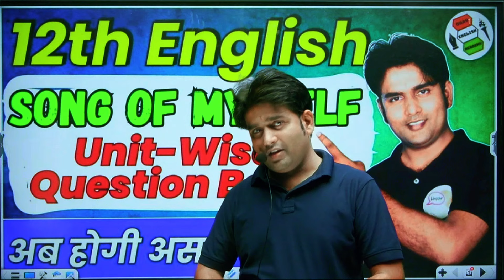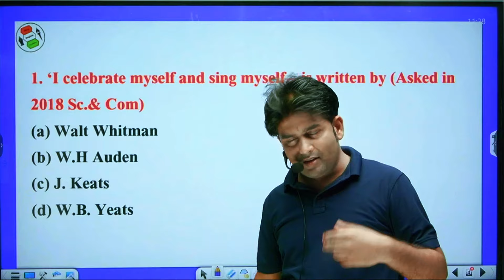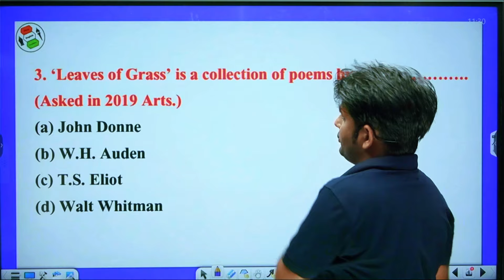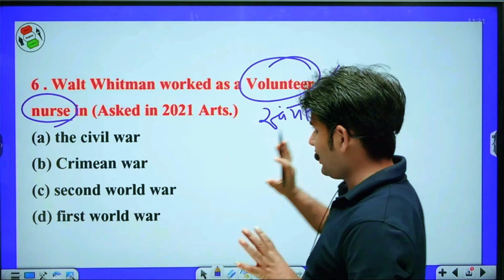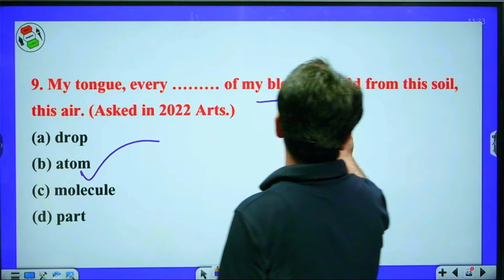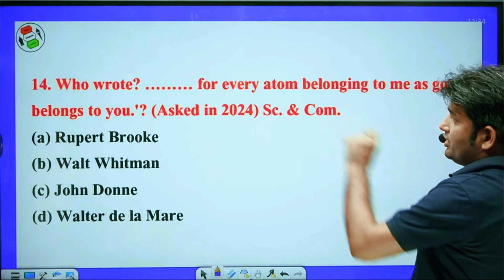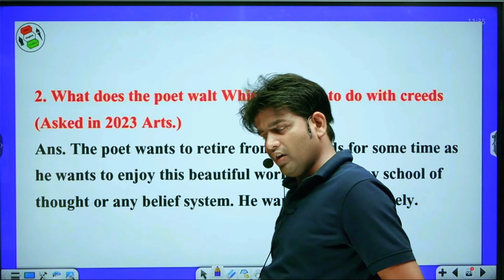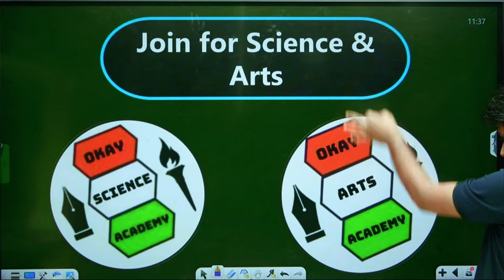Song of Myself | Unit Wise Question Bank | By Atif Sir | English 12th | English 100 Marks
💢💢 𝘾𝙝𝙖𝙥𝙩𝙚𝙧𝙨 💢💢

👉00:00 - 𝗜𝗻𝘁𝗿𝗼𝗱𝘂𝗰𝗮𝘁𝗶𝗼𝗻
👉01:31 - Objective Section
👉01:47 - 'I celebrate myself and sing myself - is written by
👉02:36 - 'Hoping to cease not till death' is a line from.
👉03:16 - 'Leaves of Grass' is a collecting of poems by.
👉03:53 - works include 'leaves of Grass' and 'Drum Taps;
👉04:19 - "I permit to speak at every hazard," is taken from.
👉04:28 - Walt whitman worked as a volunteer nurse in
👉05:08 - Walt whitman was a/an
👉05:17 - who composed 'Leaves of Grass'?
👉05:24 - My tongue, every of my blood, from'd from this soil, this air,
👉06:08 - 'I celebrate my self, and sing my self is from.
👉06:20 - Who is the speaker in the poem 'song of myself'?
👉06:32 - "And what I assume you shall assume" is taken form.
👉06:50 - I harbour for good or bad, I permit to speak at every hazard, who says this?
👉07:04 - Who wrote? for every atom belonging to me as good belongs to you?
👉07:22 - 'Hoping to cease not till death', - is from
👉07:58 - Short & Long Question
👉08:02 - Who are the whispering neighbours?
👉08:20 - What does the poet walt whitman want to do with creeds.
👉09:16 - Explanation
👉09:20 - 'I celebrate myself, and sing myself, and what I assume you shall assume, for every atom belonging to me as good belongs to you.
👉09:25 - And what I assume you shall assume.
                   For every atom belonging to me as good belongs to you.
👉09:31 - I, now 37 years old in perfect health begin.
                   Hoping to cease not till death.

🎀 𝐎𝐮𝐫 𝐓𝐨𝐩𝐩𝐞𝐫𝐬 🎀

𝐁𝐢𝐡𝐚𝐫 𝐓𝐨𝐩𝐩𝐞𝐫𝐬 𝟐𝟎𝟐𝟒:-
𝐏𝐫𝐢𝐲𝐚 𝐊𝐮𝐦𝐚𝐫𝐢       ||      𝐑𝐚𝐧𝐤 𝟎𝟏 🏆
𝐕𝐚𝐫𝐮𝐧 𝐤𝐮𝐦𝐚𝐫       ||      𝐑𝐚𝐧𝐤 𝟎𝟐 🏆
𝐏𝐫𝐢𝐧𝐜𝐞 𝐤𝐮𝐦𝐚𝐫      ||      𝐑𝐚𝐧𝐤 𝟎𝟑 🏆

𝐁𝐢𝐡𝐚𝐫 𝐓𝐨𝐩𝐩𝐞𝐫𝐬 𝟐𝟎𝟐𝟑:-
𝐑𝐚𝐣𝐧𝐢𝐬𝐡 𝐊𝐮𝐦𝐚𝐫 𝐏𝐚𝐭𝐡𝐚𝐤         ||      𝐑𝐚𝐧𝐤 𝟎𝟏 🏆
𝐓𝐚𝐧𝐮𝐣𝐚 𝐒𝐢𝐧𝐠𝐡                          ||      𝐑𝐚𝐧𝐤 𝟎𝟐 🏆
𝐒𝐚𝐮𝐫𝐚𝐛𝐡 𝐊𝐮𝐦𝐚𝐫                     ||      𝐑𝐚𝐧𝐤 𝟎𝟑 🏆

🎀 𝐒𝐭𝐮𝐝𝐞𝐧𝐭𝐬 𝐀𝐥𝐬𝐨 𝐀𝐬𝐤𝐞𝐝 🎀

song of my self class 12 english
bihari board english class 12 chapter 2 by atif sir
song of myself class12 question bank
bihar board class 12th english chapter2 question bank
song of my self  by walt whithman
class 12 english chapter 2 bseb
rainbow class 12 english chapter 2

☐ 𝙇𝙞𝙠𝙚𝙙?